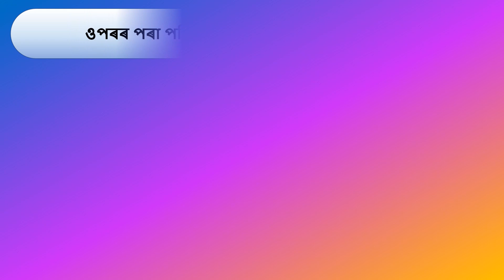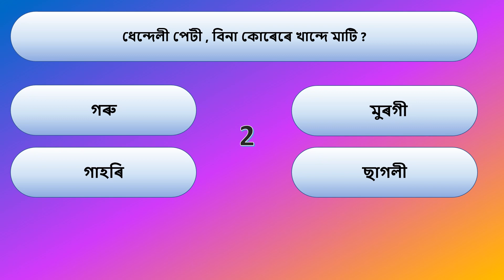অসমীয়া সাথৰ | Assamese Santhar | Part : 25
Video Editor: Rakesh Nath
Thumbnail Design: Piku Kakati